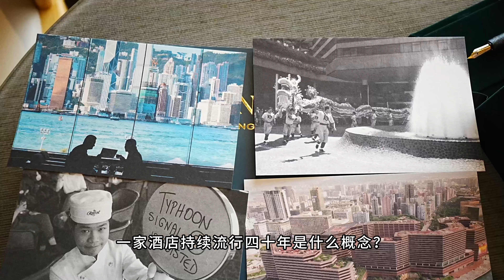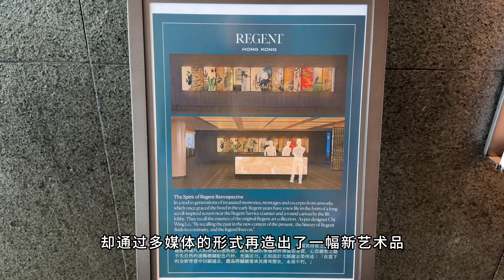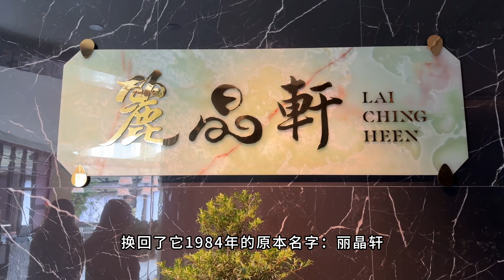香港丽晶酒店深度评测：独领风骚四十年